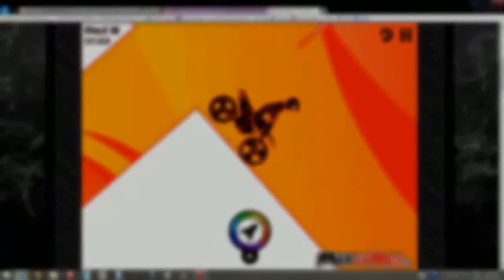CSGO Arms Race - Ep. 1 - Shots with Domanda!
Counter-Strike: Global Offensive is an online tactical first-person shooter developed by Valve Corporation and Hidden Path Entertainment, who also maintained Counter-Strike: Source after its release.

♫ Music Used ♫